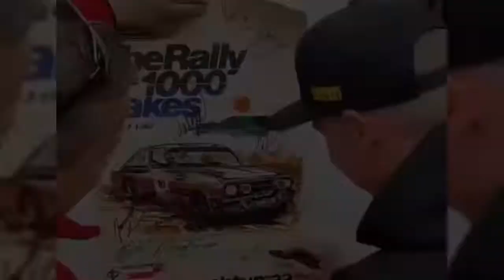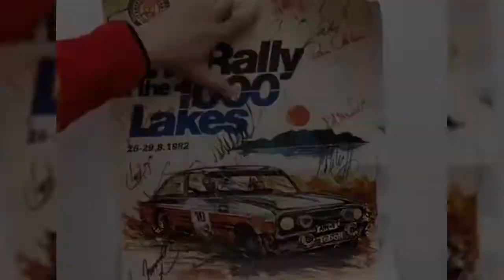Grand prix Gravel in Secto Rally Finland | Pre-testing the gravel roads for the anticipated Attack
Highlights of Rally Finland testing of gravel road and driving in the forest